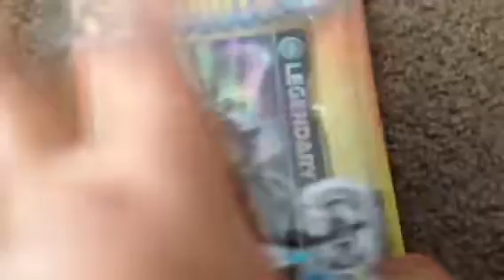Preperation to unbox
I am gonna prepare to unbox